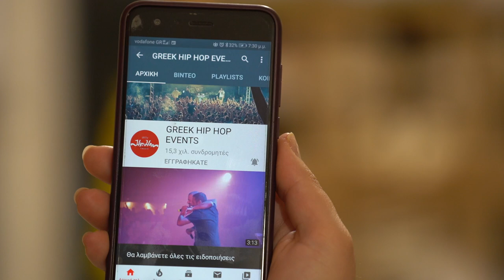Social Waste - Θα 'τανε δεν θα 'ταν 15 - live 18/12/2021 Gagarin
official page :
 Σημείωση:
Επιτρέπεται η ενσωμάτωση των βίντεο σε blogs και ιστοσελίδες με αναφορά στην πηγή μέσω ενέργου συνδέσμου.
Copyright GREEK HIP HOP EVENTS TEAM 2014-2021